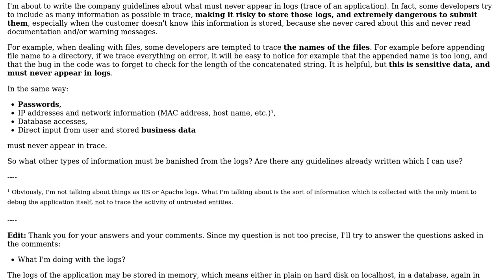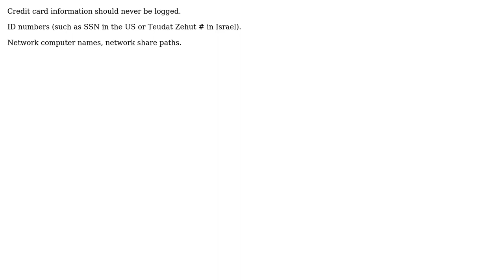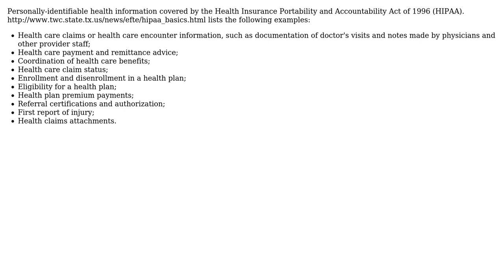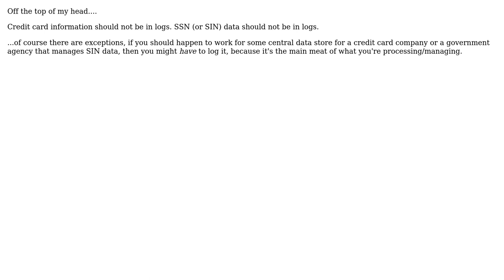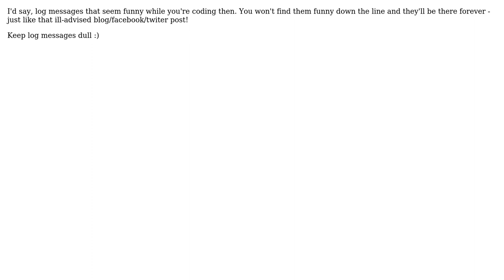Software Engineering: What information must never appear in logs? (7 Solutions!!)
Software Engineering: What information must never appear in logs?

With thanks & praise to God, and with thanks to the many people who have made this project possible! | Content (except music & images) licensed under CC BY-SA | Music | Images & others | With thanks to user tcrosley user Steven A. Lowe user sstendal user Oded user Nick Pierpoint user FrustratedWithFormsDesigner user asoundmove user Arseni Mourzenko and the Stack Exchange Network Trademarks are property of their respective owners. You are responsible for your own actions.